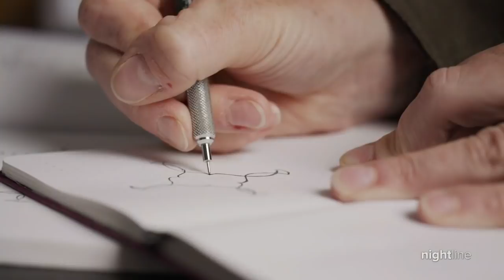Figure skater uses her blades to make art on untouched ice high in the mountains | Nightline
Laura Kottlowski, a figure skater and graphic designer, combines her two passions to hunt for remote locations where she carves art into pristine ice.